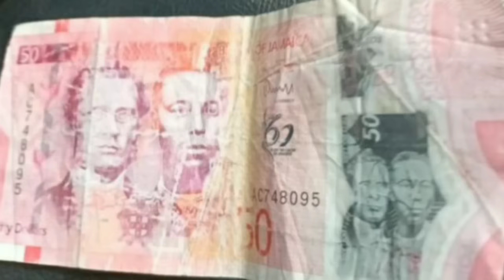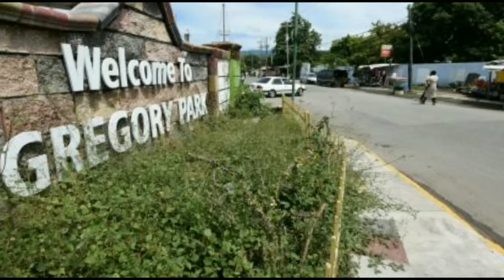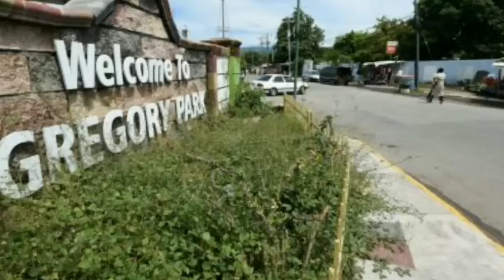Everald Warmington Cause Clarke And Holness Tr0uble| Gpark Portmore